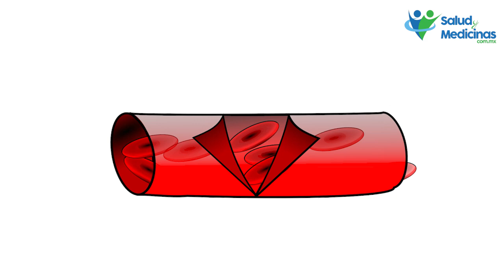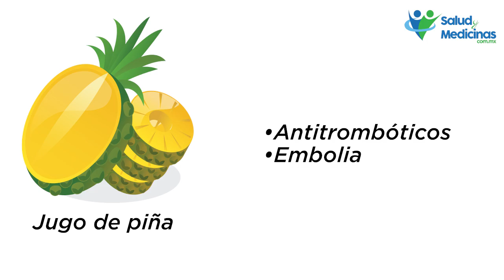Jugos que no se deben mezclar con medicamentos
Si decides combinar jugos naturales con medicamentos, puedes experimentar estos efectos secundarios en tu salud, ¡evítalos! Hay jugos que no se deben mezclar con medicamentos porque pueden causar efectos secundarios severos.